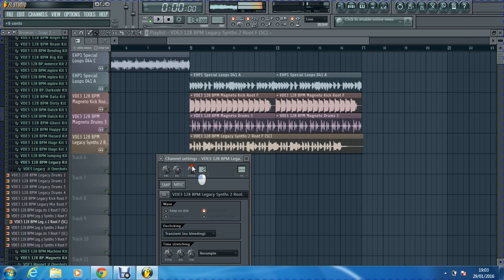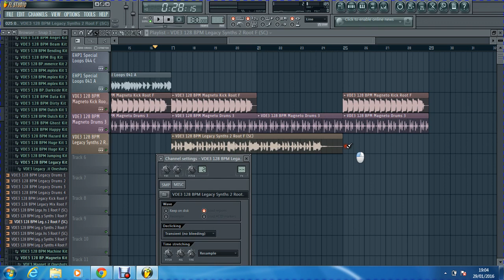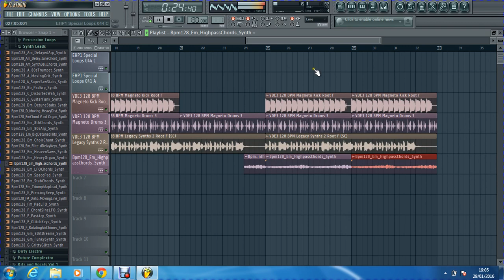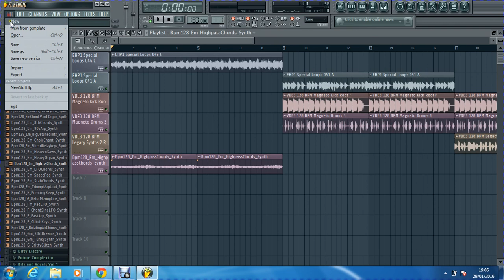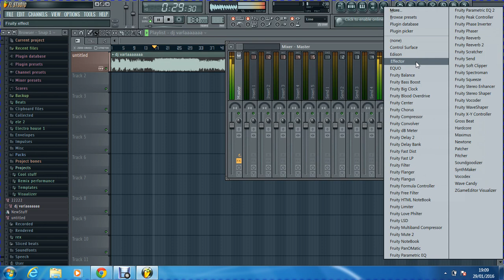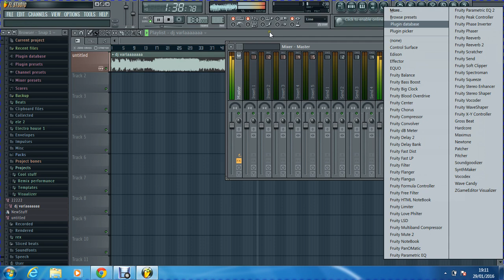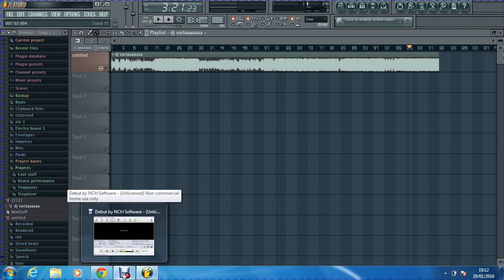Vidmantas Zaidzia : #10 Kaip susikurti savo muzika nemokamai? (fl studio / lietuviskai)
PASIGARSINKIT!!!